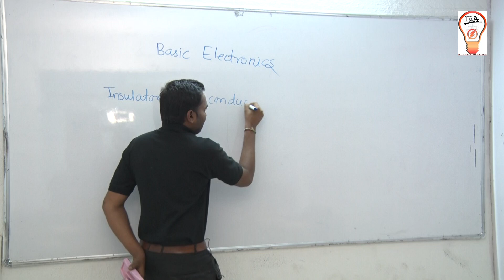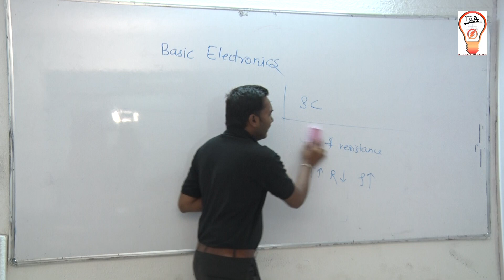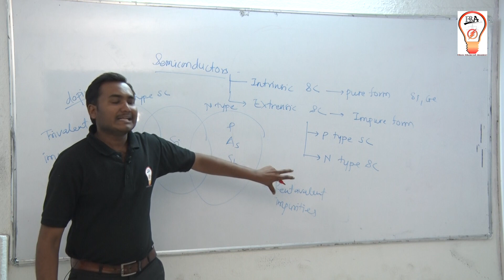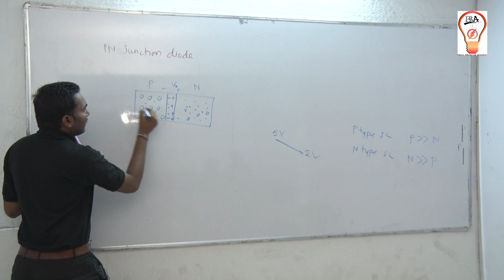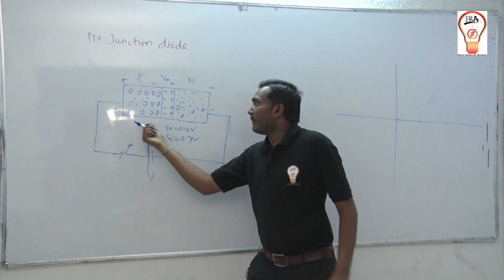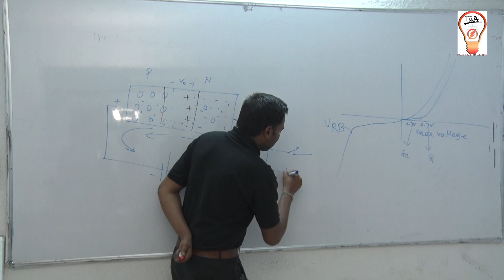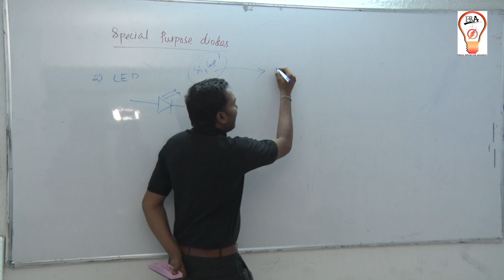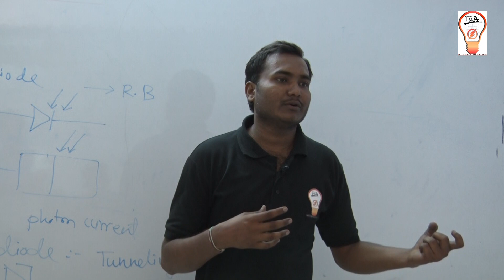Lecture 4 Basic electronics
Hiee friends, We are very happy to inform you that we are introducing a new topic  for EE mech  BMC(Brihanmumbai Municipal Corporation) ELECTRICAL ENGG SYALLBUS  students who are in search of proper guideline for preparing exams like Asistant Engineer (AE) & Junior Engineer (JE) for sectors like DISCOM, GENCO, TRANSCO, POWER GRID and many more PSUs.
TEST SERIES AVAILABLE ONLINE with offers